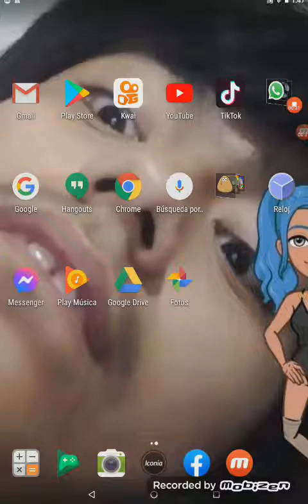angry Birds pop parte 9